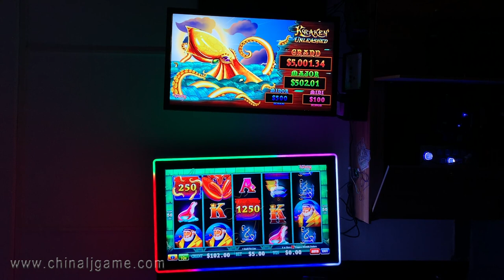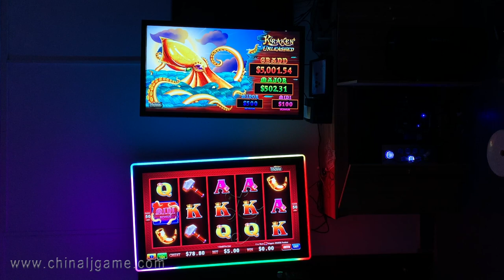Dual Monitors Kraken Unleashed Lobster Bay Dual Monitor Type Slot Games Machines PCB Boards For Sale